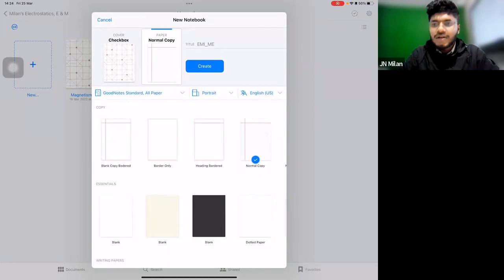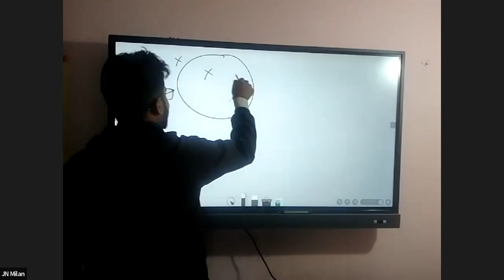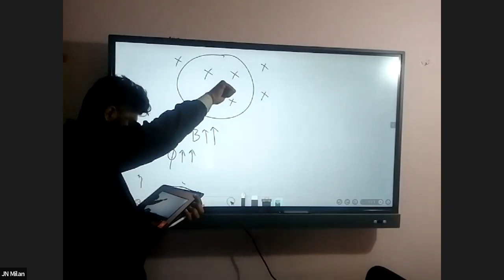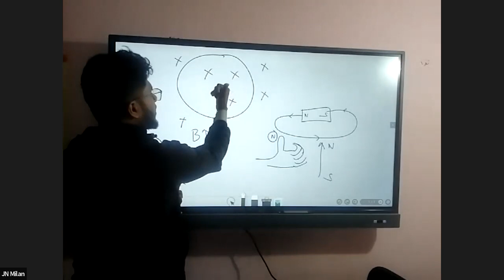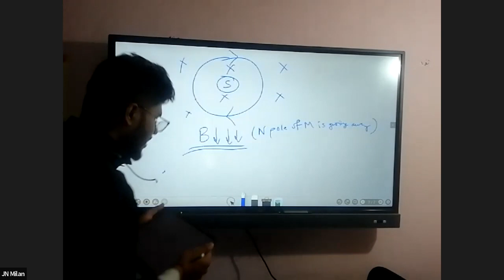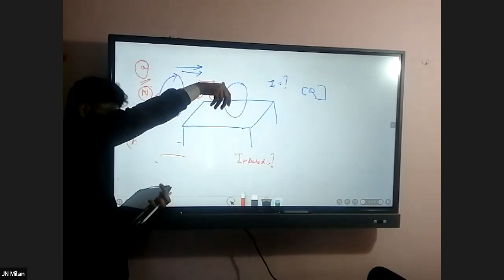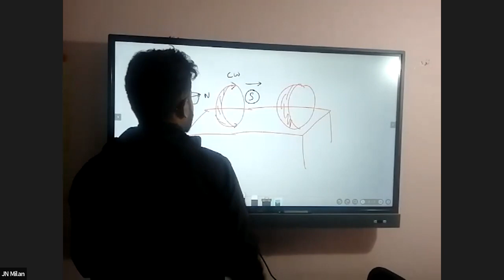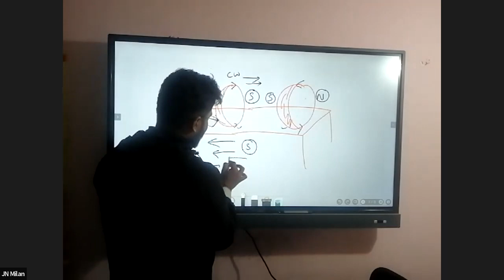Electromagnetic Induction | Lecture 1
Electromagnetic Induction | Lecture 1 for CEE / IOE